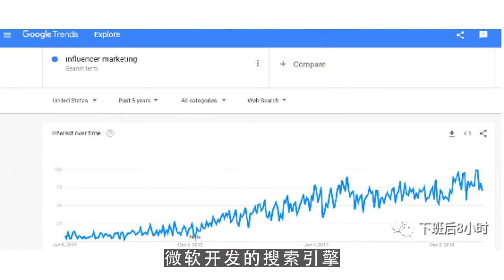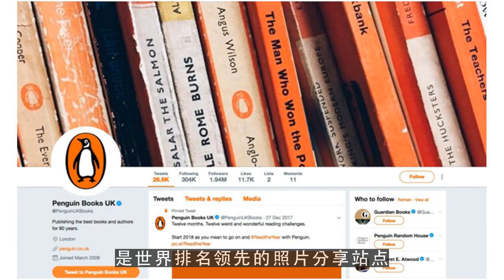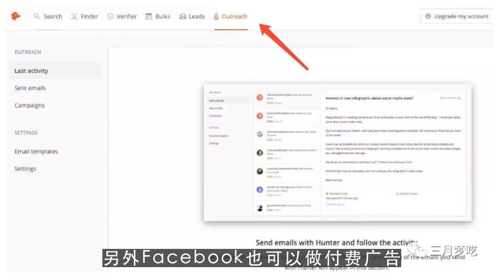youtube editor,必备干货！外贸人海外推广需要用到的26个工具分享！